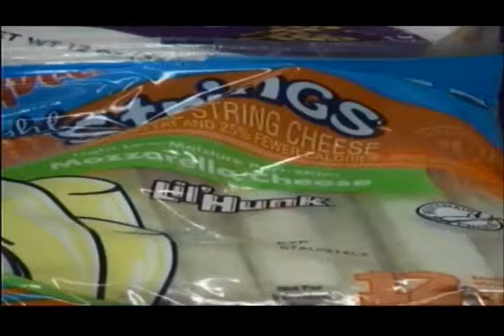ATSU to help community spring into healthy eating